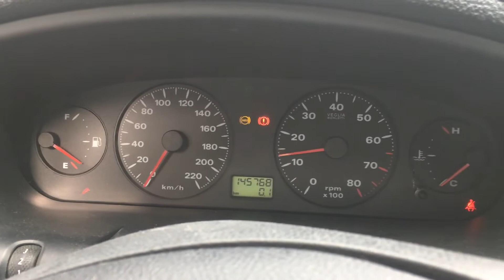S 5828 ДВС (Двигатель) Fiat Marea 1.6i 182A4000